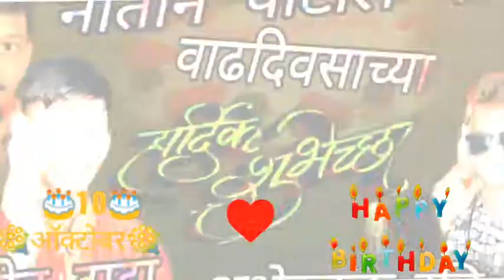पलई गावाला जाऊ चाला हो नितीन पाटीलचे बड्डेला🎂🎂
नितीन पाटील (पवई) प्रस्तुत

गायक : रवी गोडे (आमणेपाडा)
            राहुल माळी (नागाव)

संगीत संयोजक : अरविंद मोहीते, प्रथमेश राणे
अथर्व रेकॉर्डिंग स्टुडीओ डोंबिवली